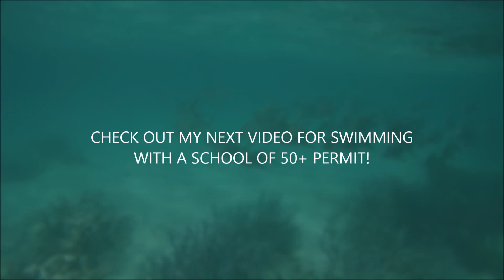Great Barrier Reef Snorkelling - Clown Fish Giant Trevally Red Bass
Lucky enough to venture out on "Passions of Paradise" recently for some snorkelling on the Great Barrier Reef off of Cairns, Queensland Australia.  We saw some awesome fish such as clown fish, giant trevally, red bass, trigger fish, parrot fish, sea turtles and more!  Make sure you check out my next video for swimming with a school of 50+ permit!